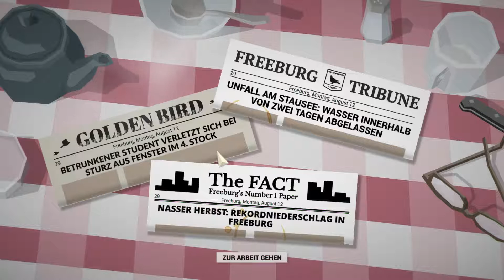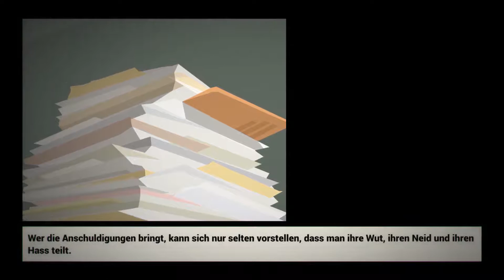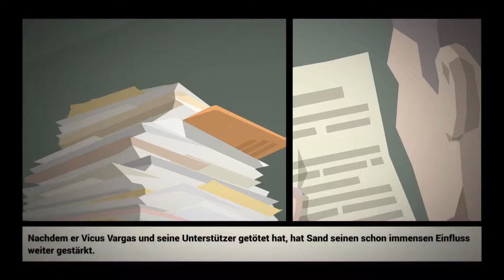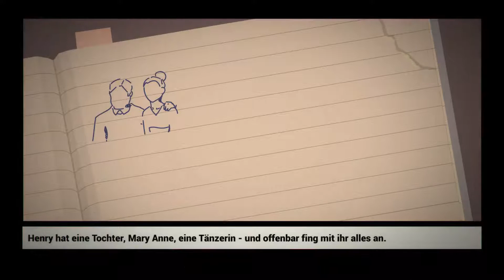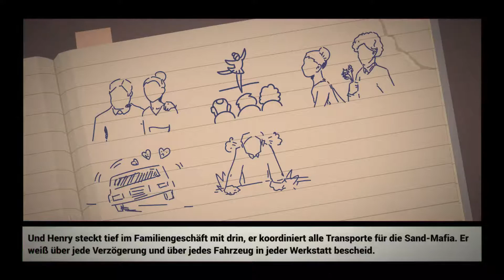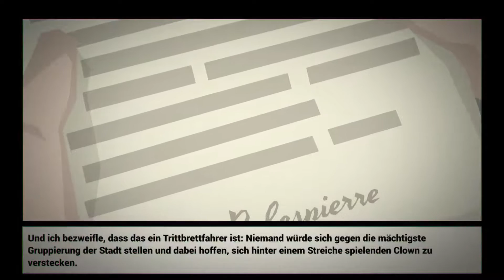This is the Police #19 – Noob [GERMAN DEUTSCH] | Let’s Play | Gameplay